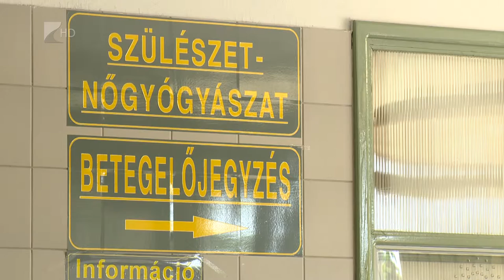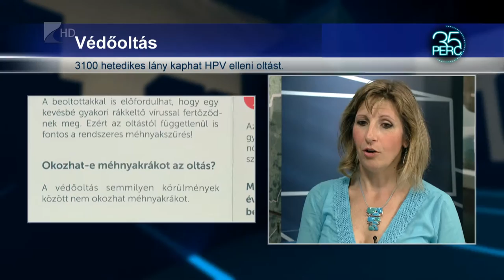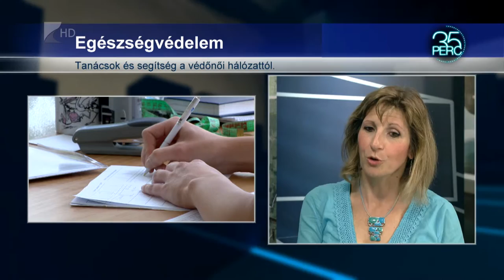3100 hetedikes lány kaphat HPV elleni oltást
Idén 3100 hetedik osztályos diáklány igényelheti az államilag támogatott térírtésmentes HPV elleni védőoltást. A tavaly indult védőoltási programban az érintettek közel 90%-a kérte az ingyenes vakcinát. A témáról a védőnőt kérdeztük.